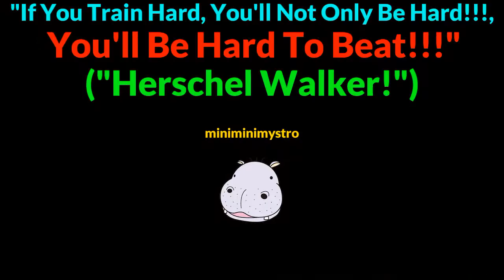Let's Play: PES 2017 DEMO "A Lot Different To Fifa! & A New Beginning?" Episode 18 MLG gameplay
"As This Time I Played Pes For The First Time In A While! As We See How Much Different It Is To Fifa And How Much Better It Is Aswell (If That's The Case!) But Also A Question Aswell As We Are Doing A Q&A! And Yeah Make Sure You Have A Good Day As Always!"